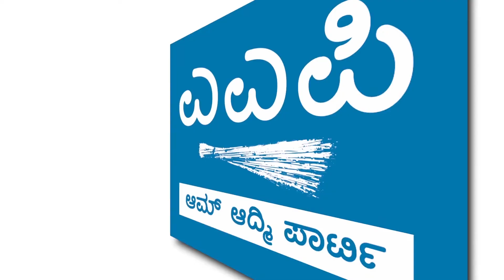ಕೇವಲ 7 ವರ್ಷಗಳಲ್ಲಿ ದೇಶದಲ್ಲಿ AAP ಮಾಡಿದ್ದನ್ನು 75 ವರ್ಷಗಳಲ್ಲಿ Congress ಮತ್ತು BJP ಏಕೆ ಮಾಡಲಿಲ್ಲ?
ಇಷ್ಟು ವೈಚಾರಿಕ ಸ್ಪಷ್ಟತೆ ಇಂದ ಬೇರೆ ಯಾವುದೇ ಪಕ್ಷಗಳ ರಾಜಕಾರಣಿಗಳು ಮಾತನಾಡಲು ಸಾಧ್ಯವೇ?